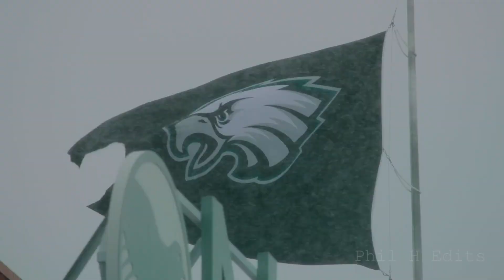Philadelphia Eagles 2022 | One More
T minus 24 hours until the birds face off against Big Red and the Chiefs in attempt to capture their second Lombardi trophy in the last five seasons.

S'Go Birds

27-13 Eagles W on the way?

Song: Heroes and Villains - Metro Boomin, Future, Chris Brown